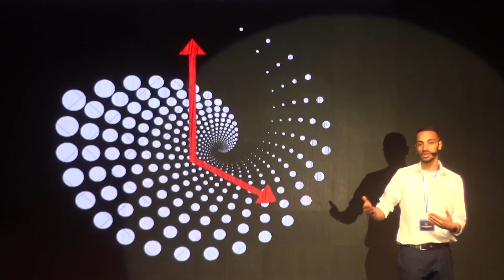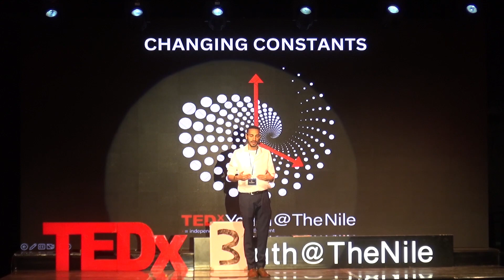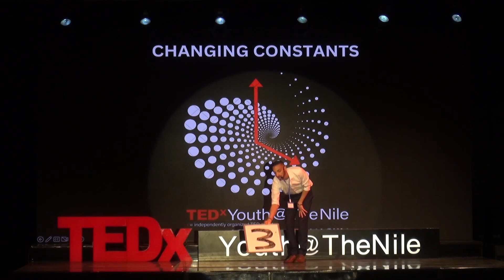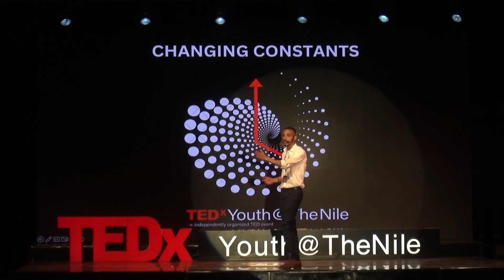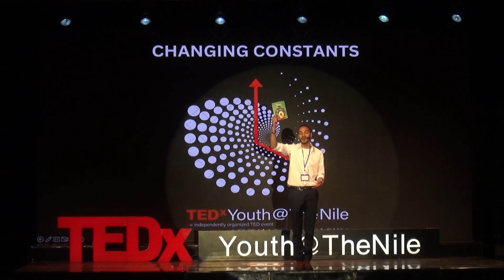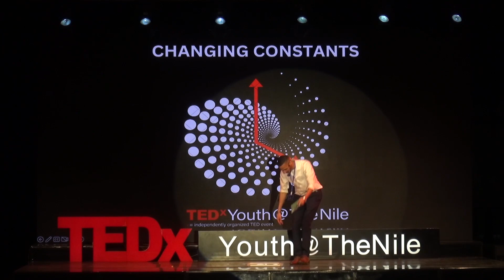Unchanged by change | Yassin El Mahgoub | TEDxYouth@TheNile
Yassin talks about his journey of getting to medical school and all the obstacles he overcame to reach his goal. His talk proves to the audience the importance of perseverance and highlights many key life lessons.  23 years old
Medical Student
Content Creator This talk was given at a TEDx event using the TED conference format but independently organized by a local community.